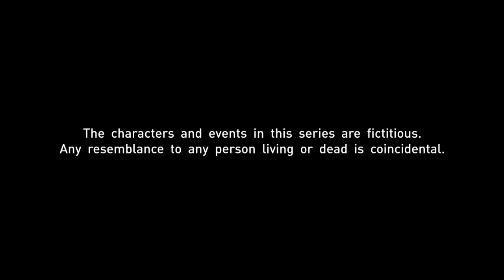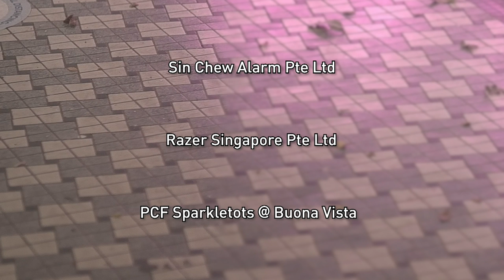Sunny Side Up EP15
Ibrahim struggles to cope with the news of Nooraini's diagnosis. Nelly manages to convince Towkay Heng to go for a medical check-up. Meanwhile, Violet goes missing.